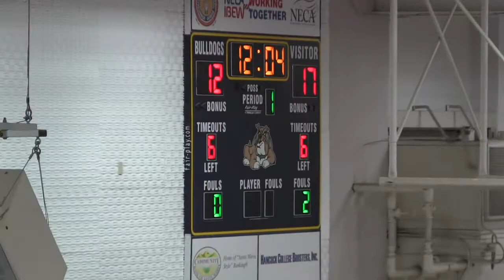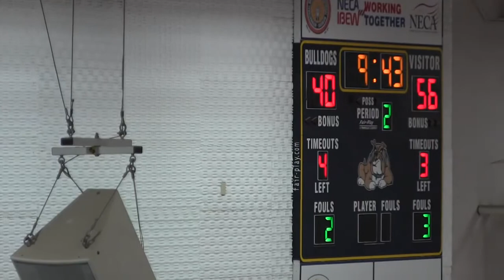Cuesta vs Ohlone College Men's Basketball FULL GAME 11/19/16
2nd day of Hancock Tournament.  Cuesta College vs Ohlone College Men's Basketball Full Game in Hd on November 19th, 2016
Cuesta College roster
0 Kerem Özel 6-1 185 G SO Sehit Mehmet Gunenc/Marmaris, TUR
1 Donovin Townsend 5-10 180 G SO Central Catholic/ Modesto
3 Michele Capasso 5-11 175 G FR Lustre Christian, MT/Fondi, ITL
5 Sondre Rodal 6-2 175 G FR Norwegian College of Elite Sport/ Baerum, NOR
10 Andres Aguado 6-1 185 G SO Colegio Maravillas/Malaga, ESP
12 Nic Gabsch 6-4 185 G FR Mentone Grammar/ Melbourne, AUS
14 Joey Liem 6-5 200 F SO American School, ESP/Rasmalen, NED
21 Noah Saunders 6-6 185 G FR Falcon/ Pittsburgh, PA
24 Ryan Gilroy 6-4 195 F SO Fortuna/Hydesville
32 Davie Wick 6-5 180 F FR Woodgrove/ Purcellville, VA
40 Eric Horn 6-6 185 F FR Leigh/ Los Gatos
44 Alex Ouandie 6-7 215 F SO 105th High School/Sofia, BUL
55 Jordi Signes Beltri 6-7 210 F FR Institut Montserrat/ Barcelona, ESP

Ohlone College roster
1 Blake McGlenchy
 SO 6′4″ 186
2 Micah Webster-Butler
 FR 5′10″ 184
3 Devon Rowland
 SO 6′0″ 181
4 Luis Ramirez
 SO 6′0″ 169
11 Shykil Byrd
 FR 5′11″ 173
12 Jack Macdonald
 FR 5′11″ 182
14 Shaquille Maharaj
 FR 6′4″ 186
15 Christian Yammouni
 SO 6′0″ 165
20 Rob Uwaechie
 SO 6′3″ 204
21 James Schlesser
 SO 6′8″ 260
23 Jack Bines
 FR 6′6″ 210
24 Bryce Thompson
 FR 5′11″ 170
30 Victor Yu
 FR 6′3″ 182
33 Cameron Niven
 SO 6′8″ 255
42 Felipe Marasigan
 RS FR 6′3″ 173
43 Cameron Bradley
 FR 6′4″ 226
44 Thomas Sowell
 SO 6′3″ 248
50 Pearce Mack
 RS FR 6′5″ 230